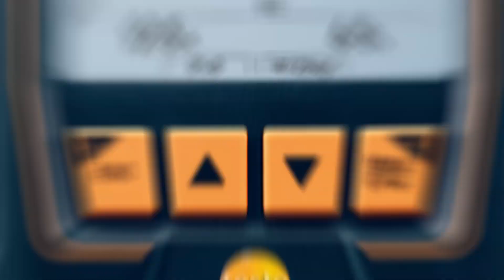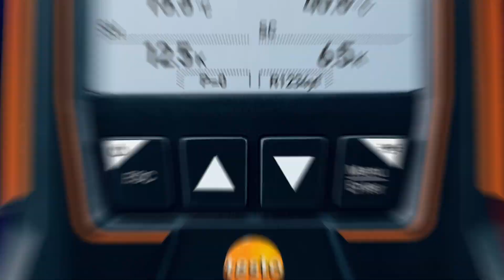Heat pumps under control. From commissioning and regulation up to maintenance and service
The times are changing. The perfect tools on heating systems too. Curtain up for our three new heat pump kits! Experience intelligent connectivity, automatic updates and even easier, faster measurements on all heat pumps with refrigerants. From simple measurement, to vacuum measurement, to intelligent error analysis and long-term measurement. A3&A2L ready.